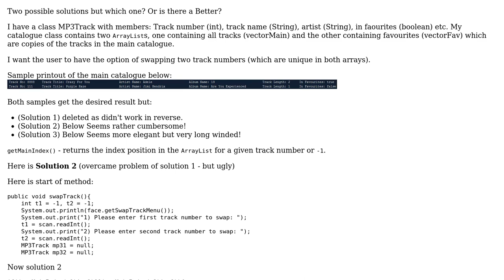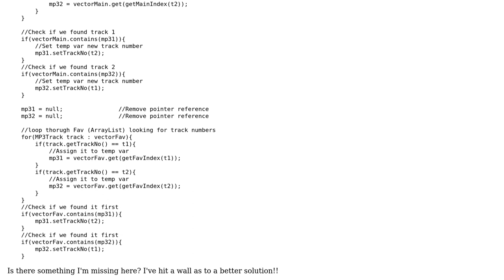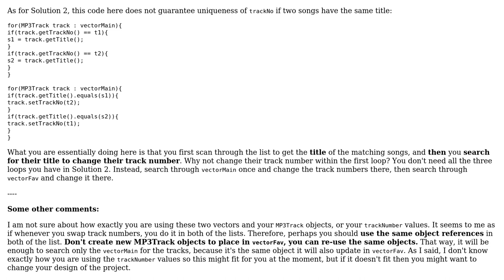Code Review: Solution for swapping ArrayList data members with another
With thanks & praise to God, and with thanks to the many people who have made this project possible! | Content (except music & images) licensed under CC BY-SA | Music | Images & others | With thanks to user TripVoltage user Simon Forsberg and the Stack Exchange Network Trademarks are property of their respective owners. You are responsible for your own actions.